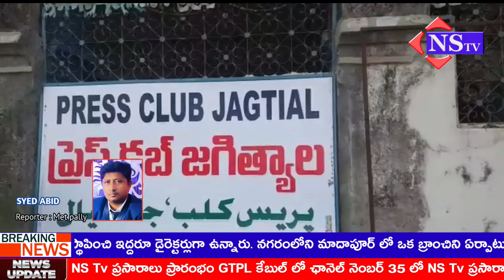Nstv#మెట్ పల్లికరెంటు వినియోగదారుల నుండి డెవలప్మెంట్ చార్జీల వసూలుకు నిరసనగా బిఎస్పీ ధర్నా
BHEEMLA NAYAK
PAWAN KALYAN